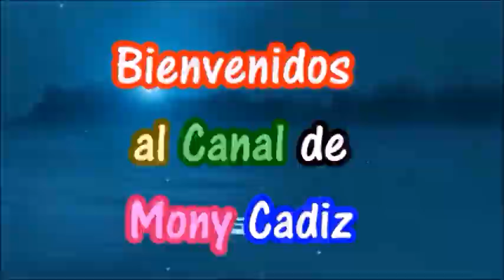Productos Terminados (2P)